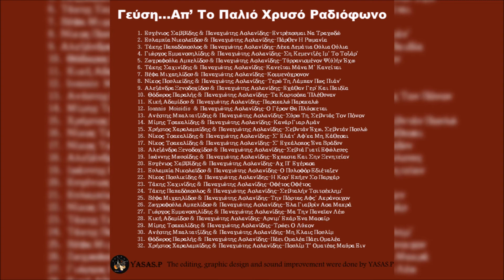Ευγένιος Σαββίδης & Παναγιώτης Ασλανίδης-Αχ Π' Εγέρασα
From the CD "Γεύση...Απ Το Παλιό Χρυσό Ραδιόφωνο" 2001
Τραγούδι: Αλεξάνδρα Ξενοδοχίδου, Ανέστης Μπαλτατζίδης, Χρήστος Χαραλαμπίδης, Ευγένιος Σαββίδης, Ευλαμπία Νικολαίδου, Γιώργος Εμμανουηλίδης, Ιωάννης Μωυσίδης, Κίκη Αδαμίδου, Μίμης Τσακαλίδης, Μίμης Τσαλικίδης, Νίκος Πουλικίδης, Νίκος Τσαλίκης, Νίκος Τσαλλίδης, Παναγιώτης Ασλανίδης, Τάκης Παπαδόπουλος, Τάκης Σαχινίδης, Θόδωρος Παραλής, Βέφα Μιχαηλίδου & Ζωγράφουλα Αμπελίδου
From the CD "Gefsi Ap To Kalo Palio Radiofono" 2001
Sing: Alexandra Xenodohidou, Anestis Mpaltatzidis, Christos Charalampidis, Evgenios Savvidis, Evlampia Nikolaidou, Giorgos Emmanouilidis, Ioannis Moisidis, Kiki Adamidou, Mimis Tsakalidis, Mimis Tsalikidis, Nikos Poulikidis, Nikos Tsalikidis, Nikos Tsalkidis, Panagiotis Aslanidis, Takis Papadopoulos, Takis Sahinidis, Thodoros Paralis, Vefa Mihailidou & Zografoula Ampelidou